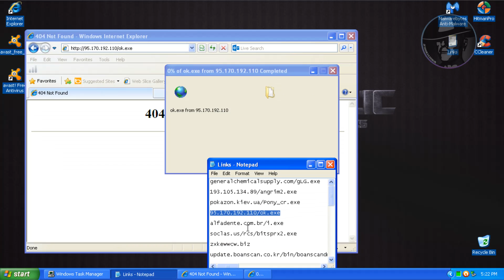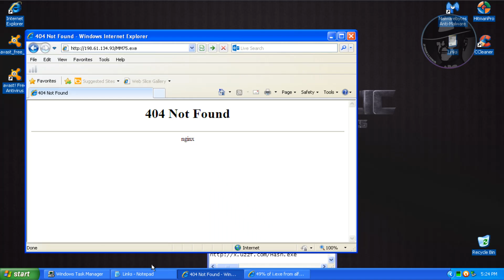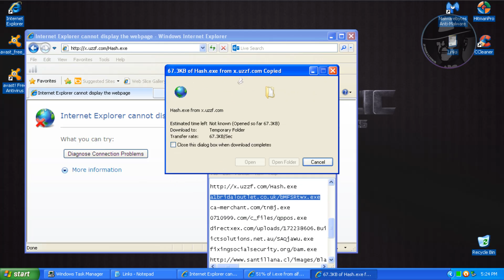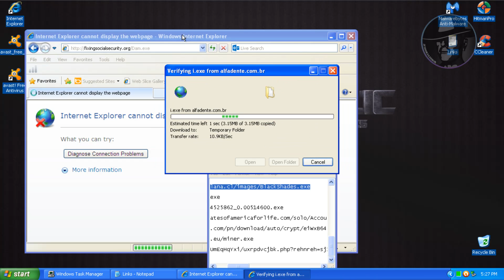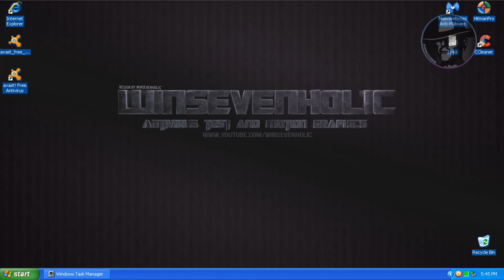Avast Free Antivirus 8 (Default settings) - Test with more links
Testing Avast Free Antivirus 8 build 1489 (Default settings) with more links. Watch whole video guys.

The name of the track:
Gently